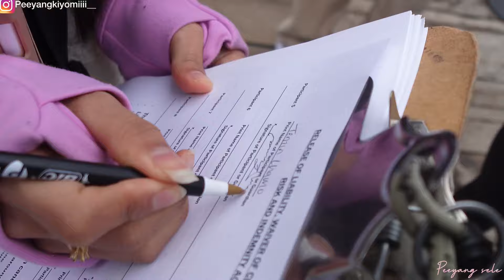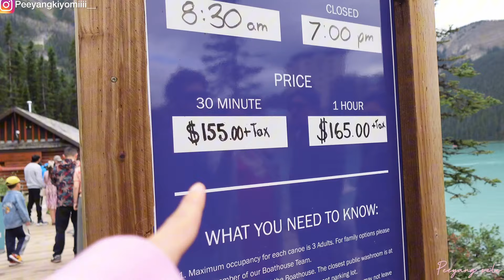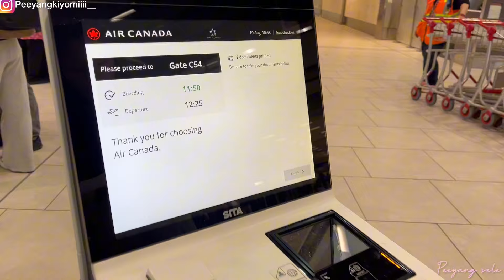BOATED ON LAKE LOUISE🚣‍♀️🌊& RODE A SCOOTER AT MIDNIGHT🛴~an incredible experience|| WITH cousins 🍱🍜🍲